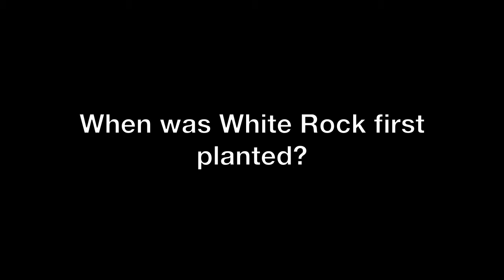White Rock Vineyards Part One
Christopher Vandendriessche is one of those winemakers that didn't see his future occupation on the radar. even though he grew up in Napa Valley. Science was his first love...and when you get right down to it, the reach from science to wine isn't really that far. But we'll let him tell that story. We recorded Christopher in the caves at the winery in February of this year. and once again, this is a story about family. This is Part One.